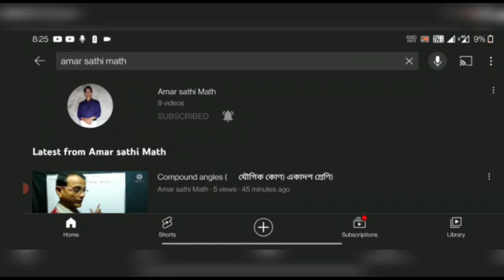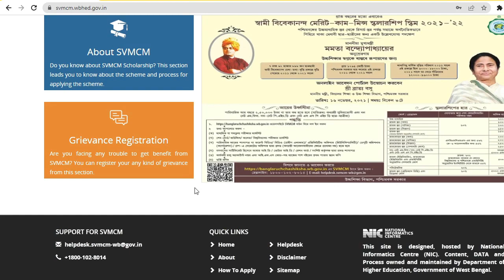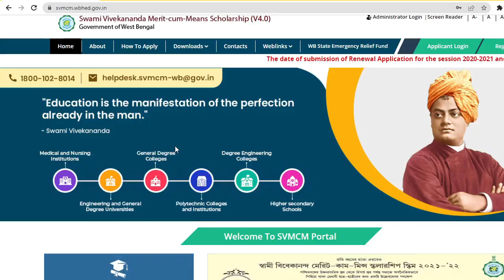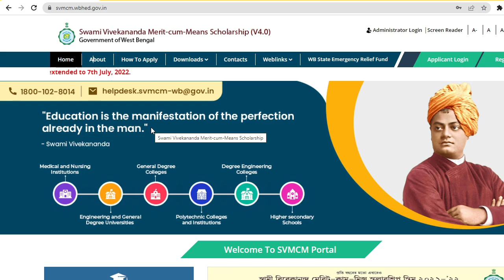টাকা দেওয়া হচ্ছেনা কেনো ? 😡 || svmcm scholarship payment ?swami Vivekananda scholarship New update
svmcm scholarship payment failed  || swami Vivekananda scholarship New update 2021-22

@My Xtra World

🔴Some keywords🔴
Application Approved Application Forward By HOI Application Sanctioned Application Submitted Application Under Process Easy tutorial point
How to Check Svmcm Status
Scholarship Amount Distributed
Scholarship Amount Not Distributed
Svmcm Status Check Svmcm When Amount Distrubed
Svmcmc Scholarship
Swami vivekananda Scholarship
Various status meaning scholarship difference status meaning
sridam mandal